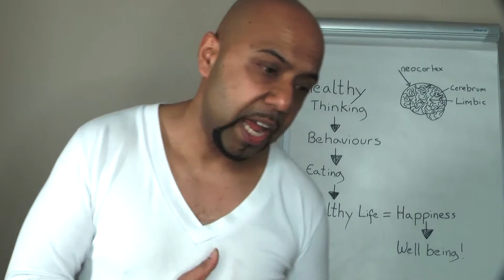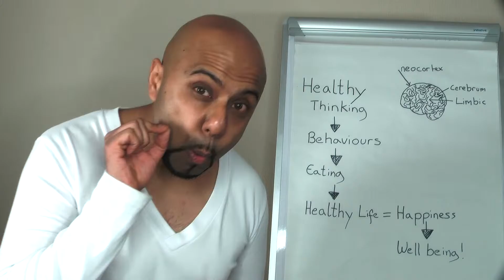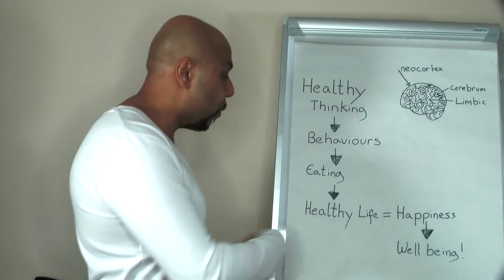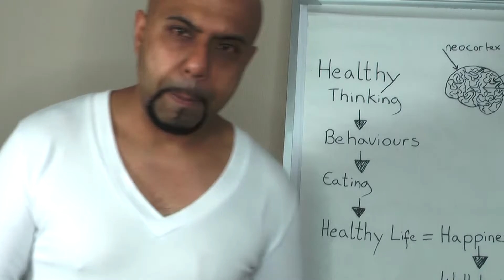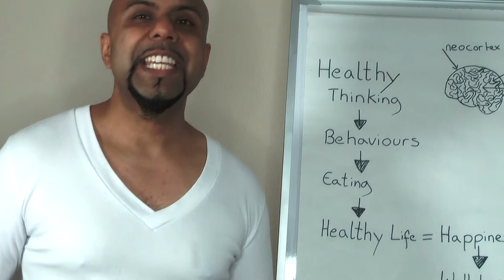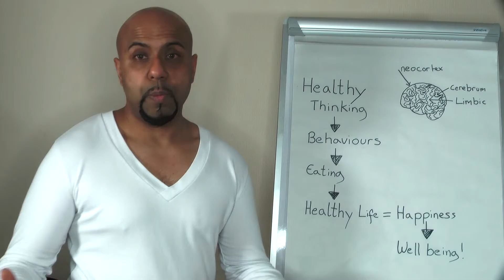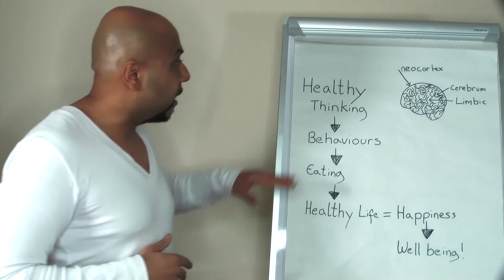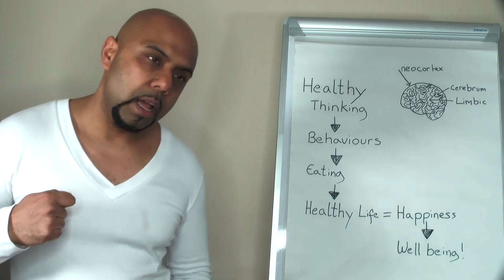Why Should You Be Healthy? 000033 Self Help Spirituality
Why Should You Be Healthy
This video is about how being healthy is a vital key to your happiness and well being for the long term. Being healthy is a life strategy that if you follow bring many physical and spiritual rewards.